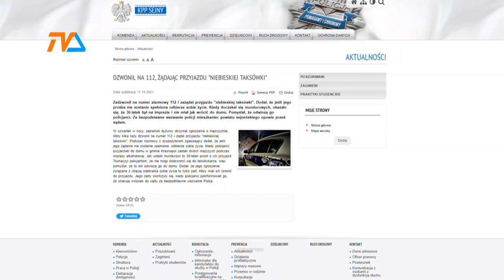„Fantazja” kosztuje |TVSUWAŁKI